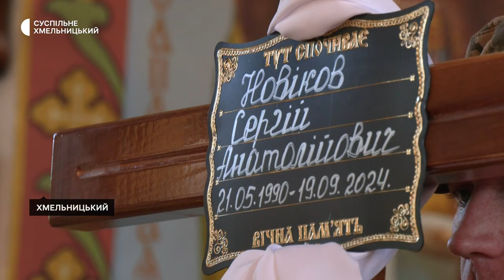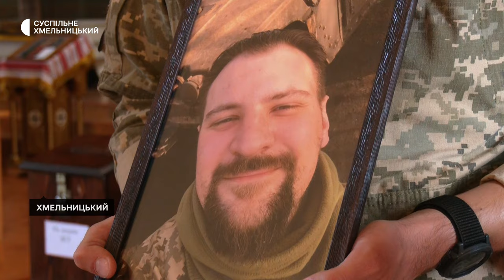З двома захисниками Сергієм Новіковим й Олексієм Руденком попрощались у Хмельницькому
Сергію Новікову було 34 роки. Він – український військовий, який помер на фронті, захищаючи рідну землю. Про це розповів Суспільному його кум Микита. В останню путь захисника провели у Хмельницькому. Попрощалися також із сорокасемирічним  військовослужбовцем – Олексієм Руденком. Він родом із Сіверськодонецька, який зараз окупований Росією. На церемоніях прощання побували наші кореспонденти.